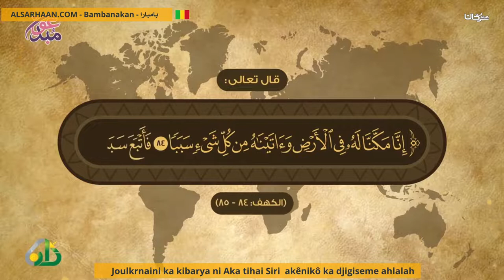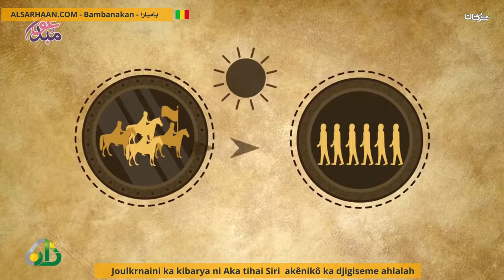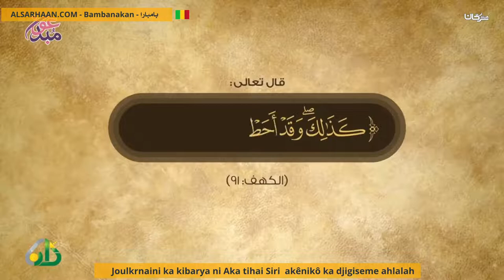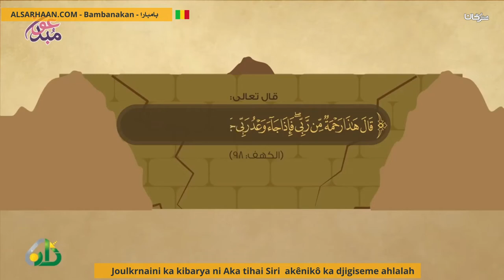Joulkrnaini Ka Kibarya Ni Aka Tihai Siri Akênikô Ka Djigiseme Ahlalah قصة ذي القرنين